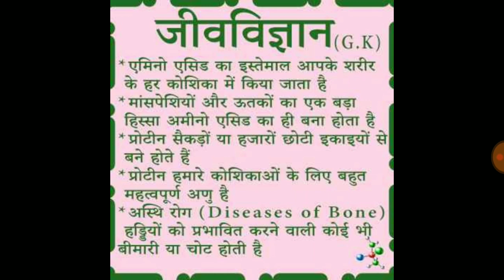जीव विज्ञान का सामान्य ज्ञान 5 | General knowledge of biology 5